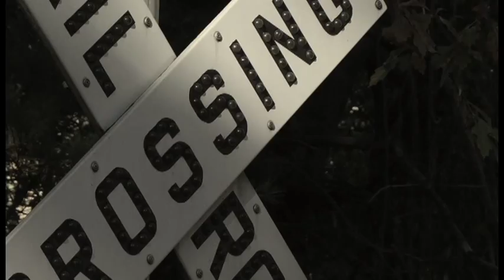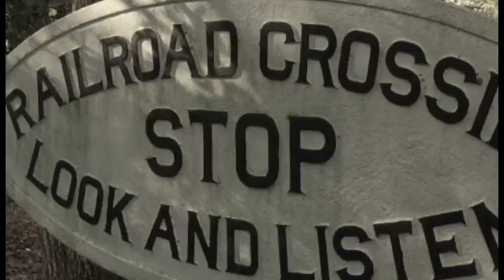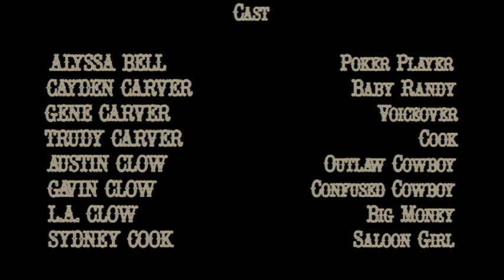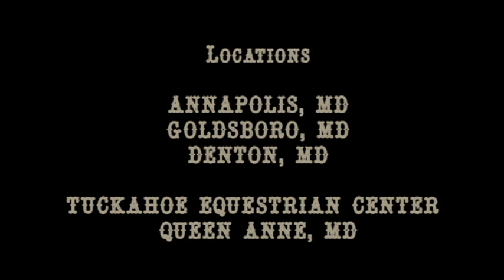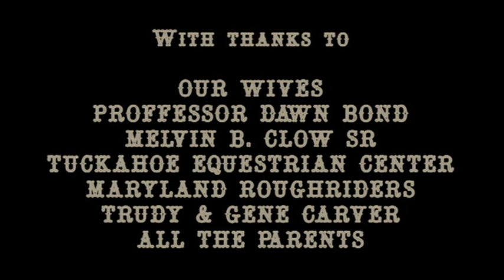Tuckahoe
I encourage you to go to full screen before playing!

AACC FILM 214

a COLLINS/CLOW Production

starring

L.A. CLOW
KRISTIAN MCWILLIAMS

In the digital short -- TUCKAHOE

A western short film with a mix of humor and classic western violence.  The entire cast is made up of children except for one "bad guy", Big Money, adding a "Little Rascals" element to the film.

The film is set in the Town of Tuckahoe, changing from a wilder west to a more civilized territory. This theme is characterized by the arrival of a big city lady and the lack of support for previously tolerated lawlessness.

Starring

L.A. CLOW                                                 Big Money
KRISTIAN MCWILLIAMS                        Sheriff

Cast

ALYSSA BELL                                                Poker Player
CAYDEN CARVER                                    Baby Randy
GENE CARVER                                    Conductor - Voiceover
TRUDY CARVER                                    Cook
AUSTIN CLOW                                    Outlaw Cowboy Austin
GAVIN CLOW                                                Confused Cowboy
SYDNEY COOK                                    Saloon Girl
JEREMIAH ENCIU                                    Cowboy Jeremiah
KRISTIAN MCWILLIAMS                        Sheriff
TESSA MCWILLIAMS                                    Barkeep
DARIAN MILLER                                    Doc
NEHEMIAH MILLER                                     Outlaw Sidekick
HARLEY PRIDGEN                                    Outlaw Cowboy Harley
ADRIENNE REED                                    Traveling Lady
ALLIE JO REED                                    Cowgirl Allie Jo

Project Adviser
DAWN BOND

Producer
TIM COLLINS

Director
DAVID CLOW

Cameras
DAVID CLOW
TIM COLLINS

Clapper
TIM COLLINS

Costume and Wardrobe
MARIANELA PARRAGA CLOW
AJ REED

Exterior Set Designs

Train
GENE CARVER

Tuckahoe City Exterior Set Design & Construction
LEMUEL KINNAMON
FRANCIS KINNAMON
DALE KINNAMON

Interior Set Designs

Saloon & Kitchen
GENE CARVER

Hideout
L.A. CLOW

Still Photography
SARA CLOW

Posters
DAVID CLOW
TIM COLLINS
TERRY COLLINS

Lighting
TIM COLLINS

Trailers
TIM COLLINS

Sound & Sound Effects
TIM COLLINS

Editor
DAVID CLOW

Screenplay
DAVID CLOW

Casting
DAVID CLOW

Production Assistants
MARIANELA PARRAGA CLOW
TERRY COLLINS

Locations

ANNAPOLIS, MD
GOLDSBORO, MD
DENTON, MD
TUCKAHOE EQUESTRIAN CENTER
QUEEN ANNE, MD

Soundtrack
L.A. CLOW

BIG MONEY BAND featuring JAKE HANNON on guitar

Train Engineer
GENE CARVER

OUR WIVES
PROFFESSOR DAWN BOND
MELVIN B. CLOW SR
TUCKAHOE EQUESTRIAN CENTER
MARYLAND ROUGHRIDERS
TRUDY & GENE CARVER
ALL THE PARENTS